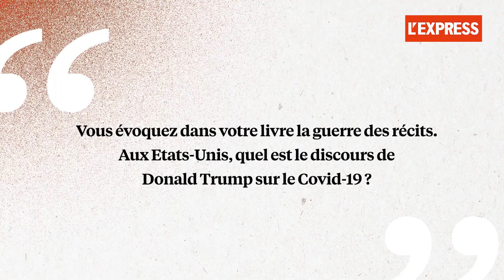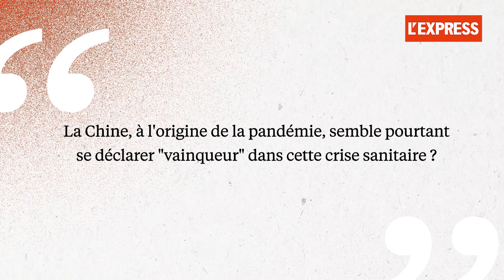Christine Ockrent : le coronavirus a accéléré la "guerre des récits"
Dans son dernier ouvrage, Christine Ockrent raconte comment Chinois, Américains et Russes se sont livré une bataille de communication sans merci à propos de la pandémie.